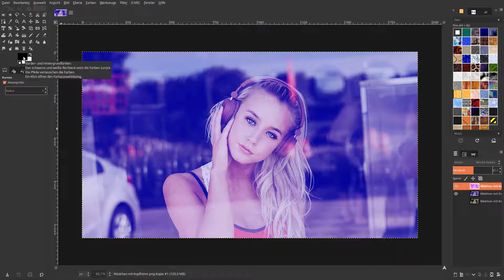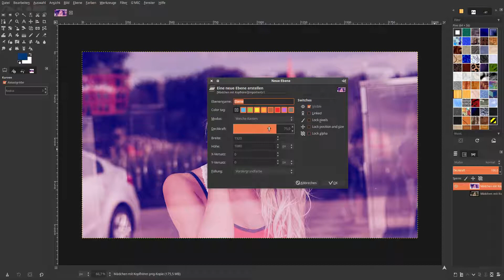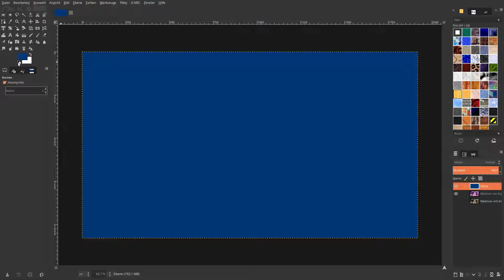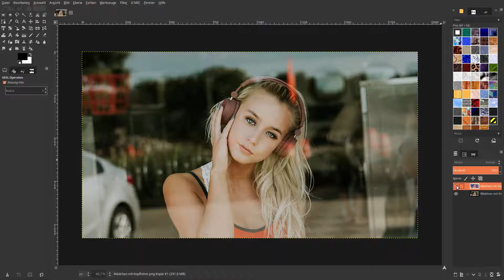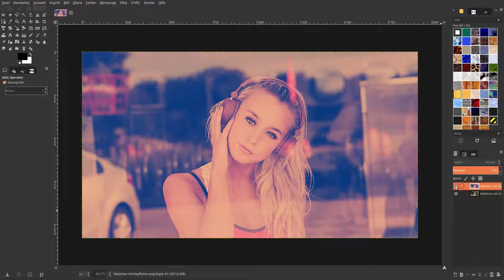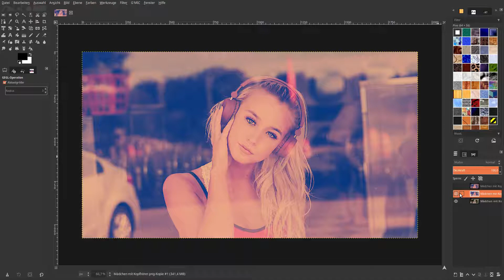Cooler Lila Farbeffekt mit Gimp 2.9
Auf Wunsch noch einmal der Effekt erstellt, mit Sprache und ohne Musik.